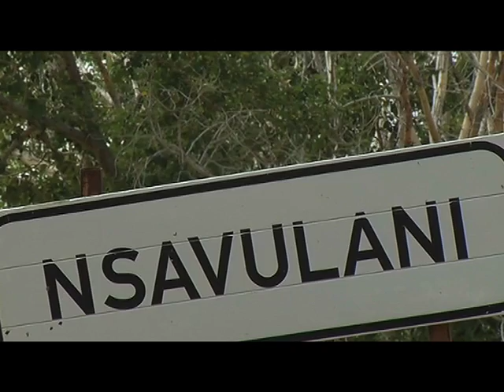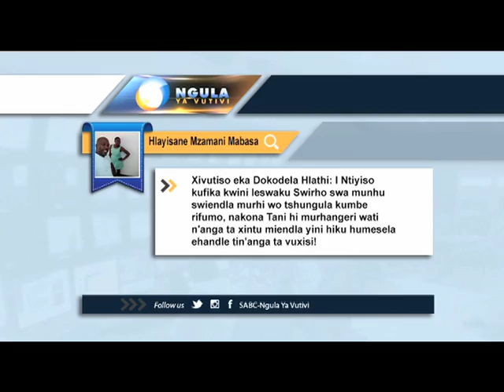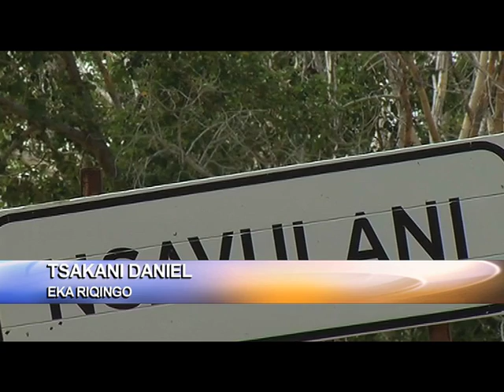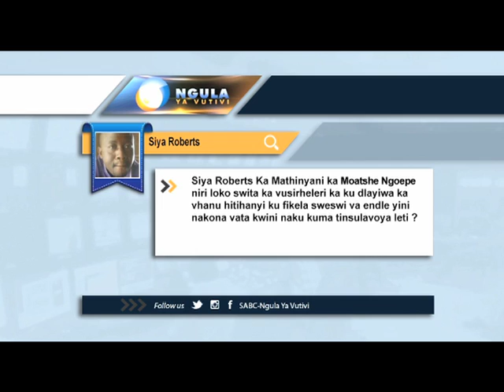Ngula ya Vutivi 2017 - Ritual murders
The resurgence of the spate of ritual murders in Limpopo has had a devastating effect on many families and communities in general. Four people have been murdered for alleged ritual purposes. Two others have disappeared and are feared dead. The effect of this crime is that it leaves a feeling of lack of security for women and children who occasionally have to go to streams, bushes or mountains to fetch water and firewood.

Ku dlayiwa ka vanhu hi xikongomelo xo tirhisa swirho swavona ku endla mirhi e xifundzeni xa Limpopo switi nyike matimba no thlela swi hlundzikisa va-aka tiko. Kwalomu ka mune wa vanhu va dlayiwile eka timhangu to hambana hambana. Swiviko swithlela swikomba leswaku  vambirhi vaha nyamalarile laha ku  ehleketeleriwaka leswaku va ngava va lovile. Mhangu leyi yi endla leswaku vavasati na vana vavona va titwa vanga hlayisekangi  loko va fanele va ya eminabyeni kumbe atintshaveni ku ya ku keni ka mati naku tshova tihunyi.

Catch Ngula ya Vutivi every second Thursday at 20:30 on SABC 2. Watch the episode the next day, here on SABC 2 YouTube!